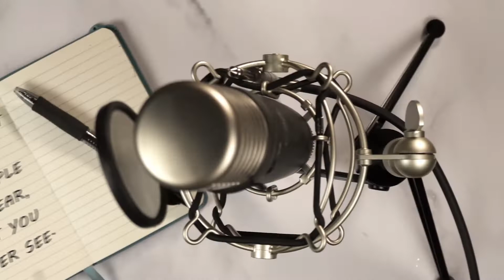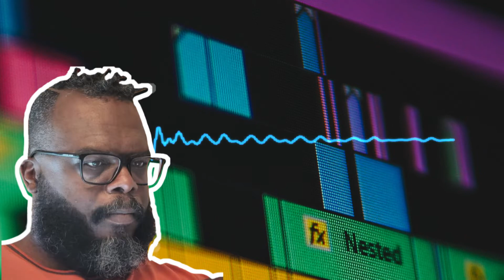Stephanie Southerland (Genshin Impact, Jean Gunnhildr) | The Voice Choice Episode 8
Stephanie Southerland is presently the star of the biggest animated video game in the world Genshin impact. Since it’s release, it has grossed 2 billion in revenue, 577 million in China alone.
Stephanie is educated with a masters in musical theater, but diverted from NY and Broadway and entered voice over where she is uniquely booked to sing ads of which she impressively does and the show illustrates. The game revolutionized her life and resulted in a gigantic explosion of producers wanting her quirky voice on their games. She is at 35, a superstar overnight. Yet, amid this success, she takes one class a month and believes in continuing  education.
She’s sort of childish in personality and became the best guest we’ve ever had. This is episode 8.

The Voice Choice is about the voices that you hear, that you never see.
Here in this forum, we'll meet and learn about everyone who encompasses the world of the Voice Over Artist.

The Voice Shop is a voice over coaching and education initiative. The mission of The Voice Shop is to establish and develop the skills necessary for Voice Over Professionals to succeed!

Creative Media Design (CMD): Voice Over Casting and Audio Post since 1998